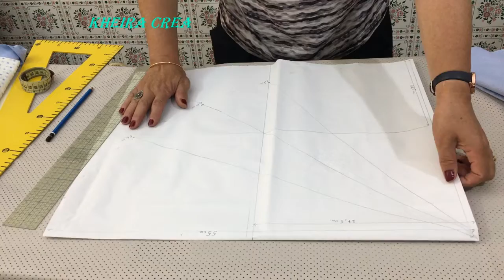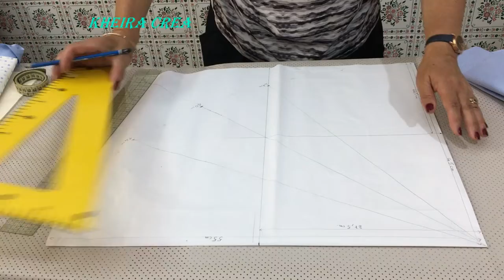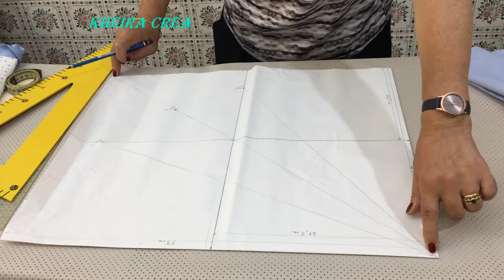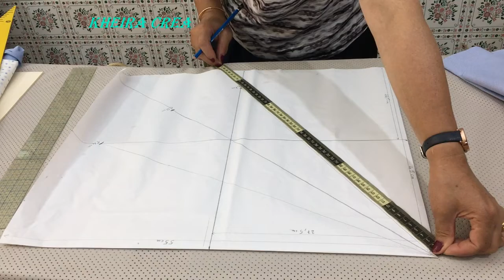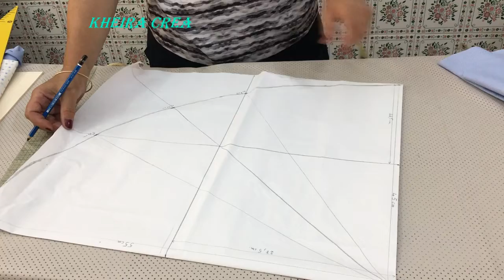لوازم الرضيع : الكونة الجزء الثاني/Trousseau de bébé : le couffin ou le landau 2 ème partie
طريقة خياطة راس او شابو لوندو او الكونة /réalisation de la partie haute du couffin ou le chapeau du landau